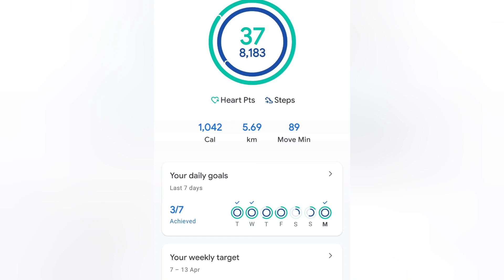| Stride Strong: Day 6 Walking Workout Challenge |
"Join our 6-day walking workout challenge and take your fitness journey to new heights! Each day, you'll embark on a refreshing walk designed to boost your energy, improve cardiovascular health, and uplift your mood. From scenic strolls to brisk power walks, this program offers a variety of routes to keep you engaged and motivated. Lace up your shoes, hit the pavement, and let's walk our way to wellness together!"

Please note last week 25+ km walk
this week target is 25+ (walk + run)